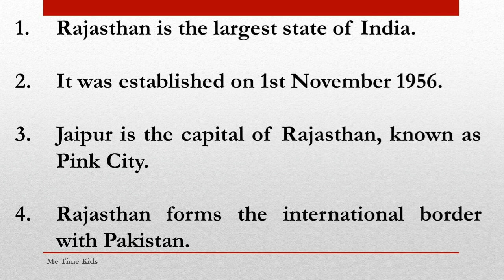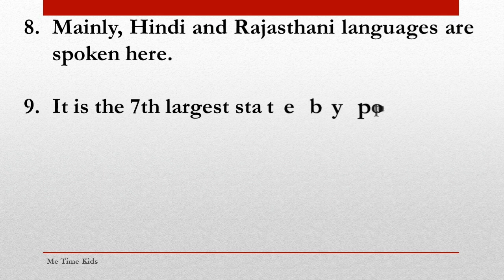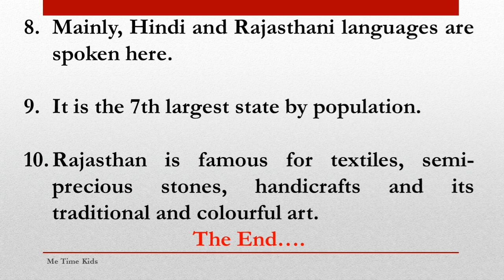10 lines Essay on Rajasthan State || Short Easy essay on Rajasthan in English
10 lines Essay on Rajasthan State || Short Easy essay on Rajasthan in English

learn english
Easy essay writing
10 lines essay
discipline 10 lines essay
learn essay speech
Rajasthan essay
rajasthan essay writing
rajasthan essay in english
10 lines on rajasthan
essay on rajasthan in english
Short note on rajasthan
Interesting facts about rajasthan
Speech on rajasthan
Show and tell rajasthan
show and tell
Short essay on rajasthan
Me time kids